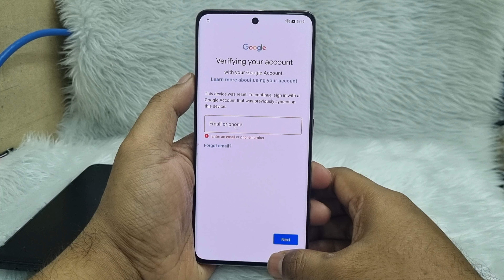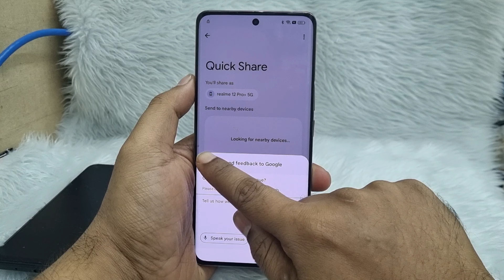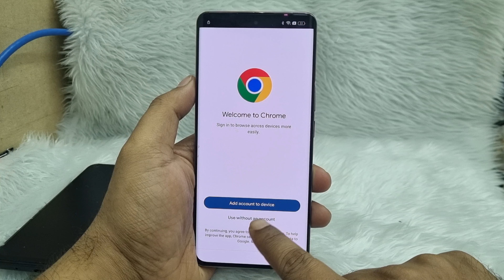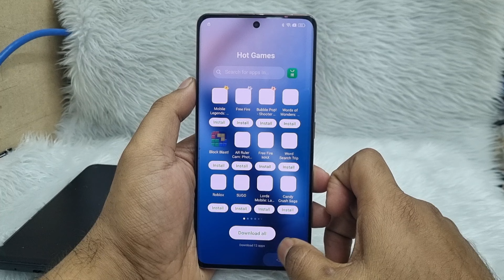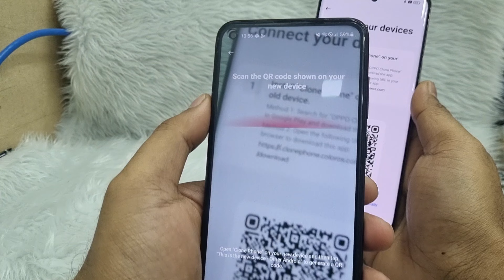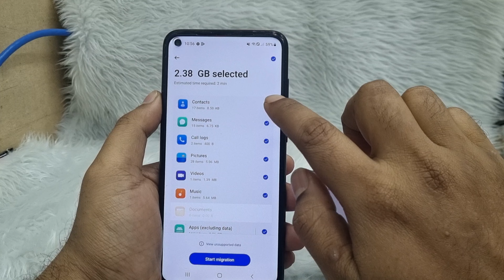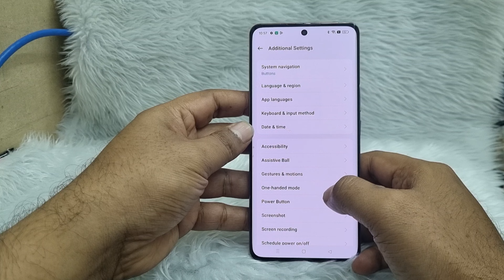Realme 12 Pro plus 5G FRP Bypass Android 14 Without PC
Realme 12 Pro 5G FRP Bypass Android 14 Without PC
Realme  FRP Bypass Android 14 Without PC
Realme Frp New Solution 2024
Realme 12+ 5g Frp bypass Android 14